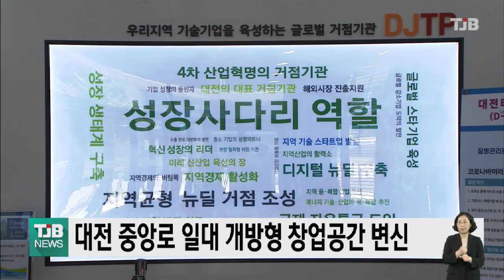대전 중앙로 일대 개방형 창업공간 변신..벤처 성장 플랫폼 조성｜ TJB 대전·충남·세종뉴스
대전 원도심
중앙로 일대가
개방형
창업공간으로
변모하는 등
대전형 사회적기업
성장 플랫폼
조성사업이
본격 추진됩니다.

대전시와 대전테크노파크는
총사업비 35억원을 투입해
선화동 대전테크노파크 본부 3개층을
리모델링해,입주공간과 화상회의실등을 갖춘
사회적기업 성장지원 거점공간으로 조성합니다.

또,대전테크노파크는
벤처기업 맞춤형 성장 프로그램을 지원하며,
대전 중앙로 일대를 기술개발부터 자금지원,
비즈니스까지 지원되는
개방형 혁신창업공간으로 만들어 갑니다.